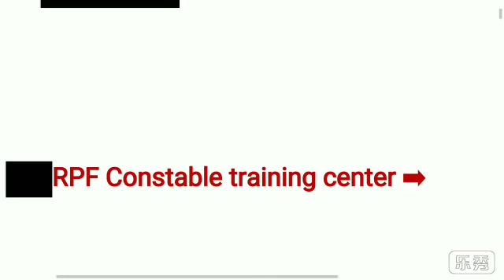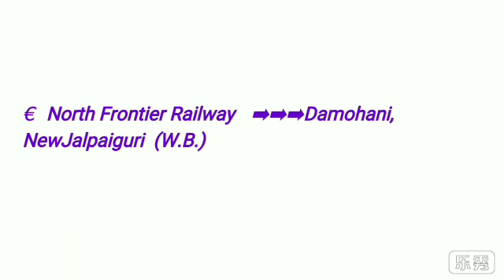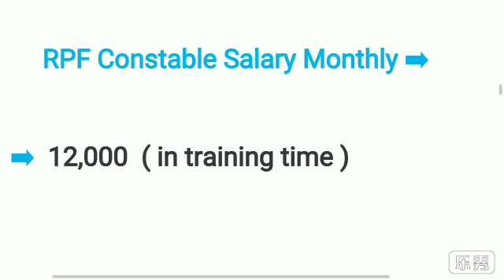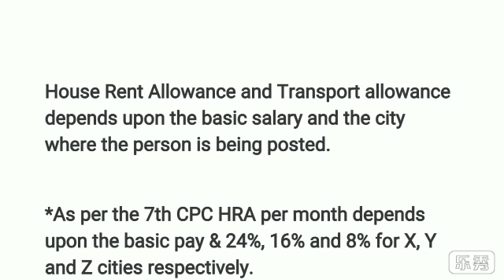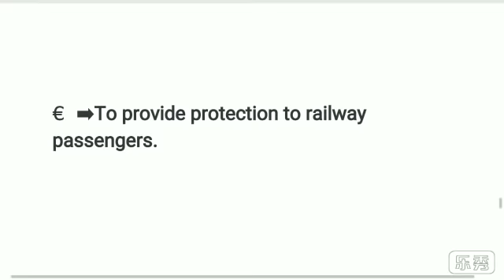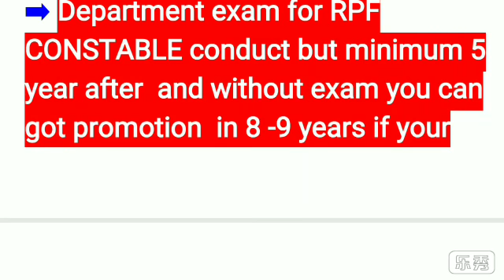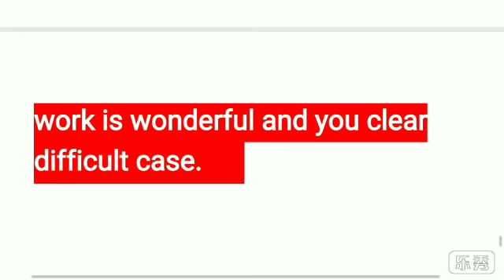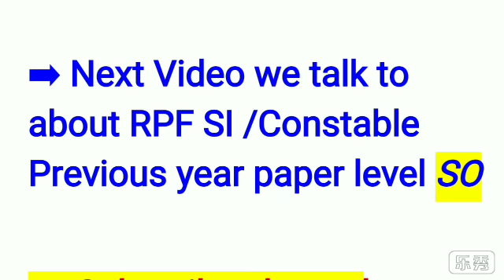RPF CONSTABLE JOB PROFILE Part -1 || FULL DETAILS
दोस्तो अगर आप मेरे channel पे new हो तो मैं आपको विश्वास दिलाता हूँ कि आप यहाँ से कुछ पा के ही जायेंगे आपकी उम्मीदों के अनुसार ही आपके प्रश्नों का उत्तर मिलेगा , इसलिए channel ko SUBSCRIBE करके bellicon👉🔔 दबा दे ताकि Rpf_si_exam2018 और RpfConstableexam2018 की सारी जानकारी मिलती रहे ! धन्यवाद

BEST BOOK for RPF SI /CONSTABLE 2018 EXAM ( RPF SI /constable के लिए कौनसी बुक्स पढ़े देखे video)

RPF si /constable topic wise Syllabus and Questions details ( कौनसे टॉपिक से कितने प्रश आएंगे और कितने marks के आएंगे देखे video)

RPF SI /Constable exam 2018 G.K paper full syllabus topic wise marks video link PART -2